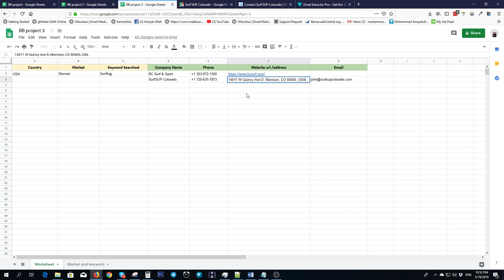Data Collection From Google Maps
Online Jobs Remotely
interested person contract with me-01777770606